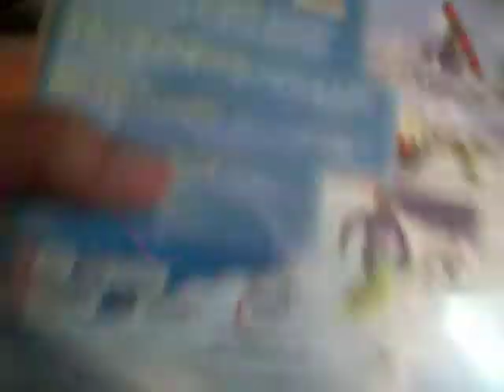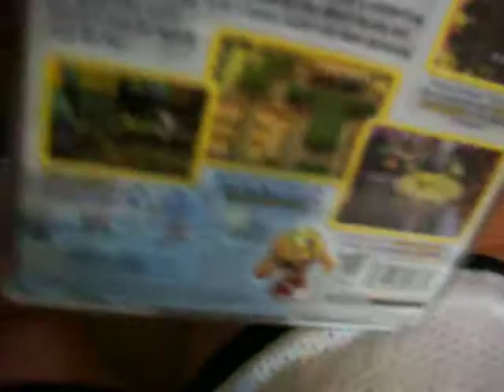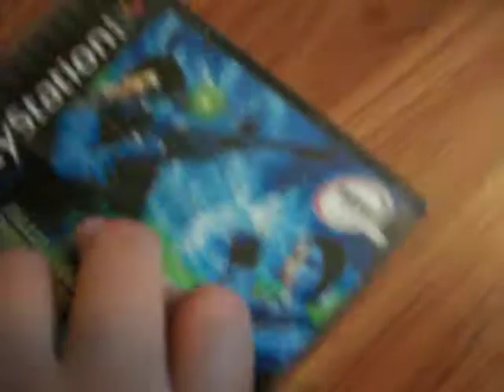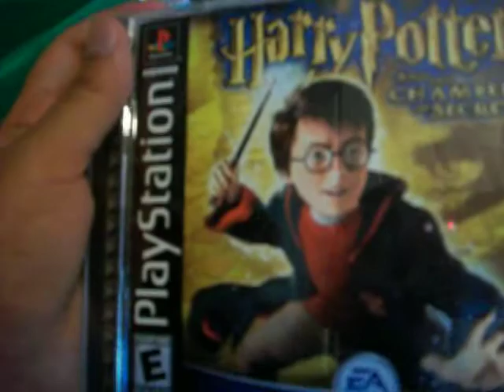theluigifan 4th of july special part 5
In this part I show the other part of my ps1 collection